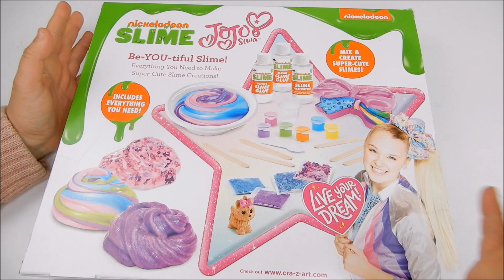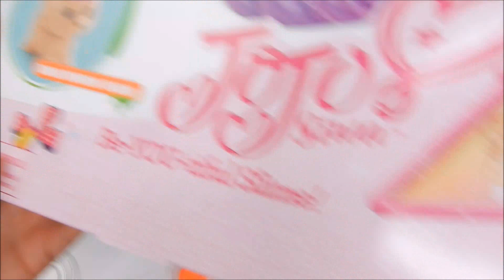SLIME KIT DA 100 EURO AMERICANO NICKELODEON! Come sarà!?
CIAO RAGAZZI! OGGI APRIAMO SLIME KIT COSTOSO AMERICANO DA 100 EURO DELLA NICKELODEON

VIDEO NUOVI OGNI GIORNO ALLE 14:30

-MUSICAL.LY  @iolandasweets